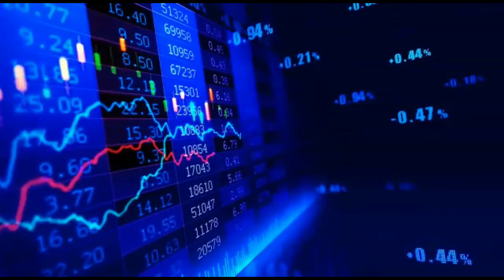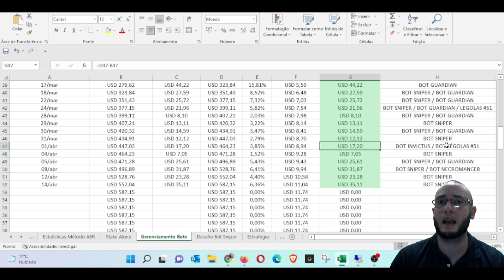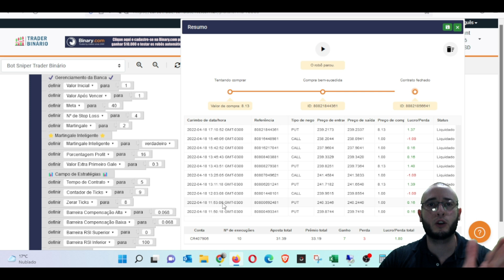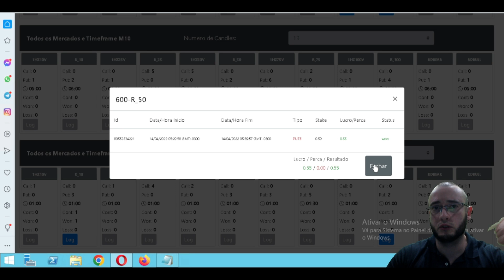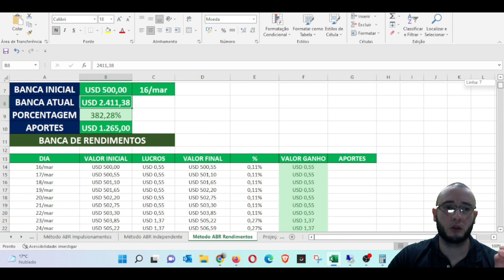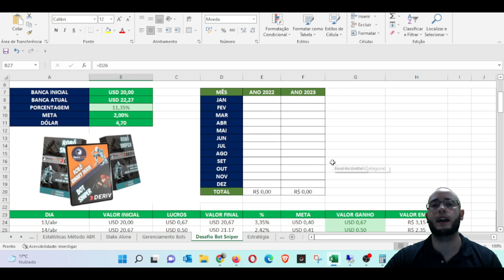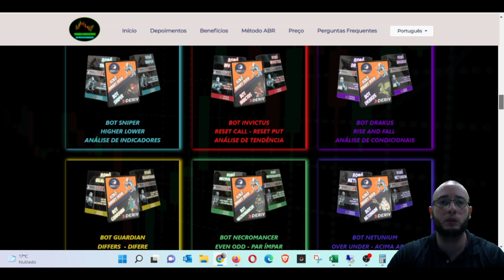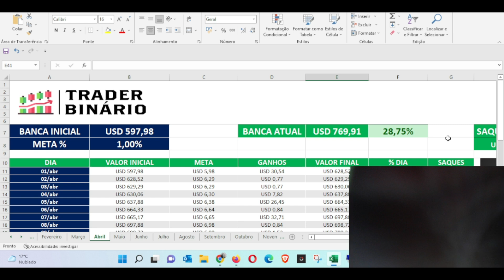✅R$11.212,92 COM RENDIMENTOS PASSIVOS - MELHOR AUTOMATIZAÇÃO EM OPÇÕES BINÁRIAS - DESAFIO BOT SNIPER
A automatização tem objetivo de alavancar seu investimento através operações mais seguras no mercado, como se fosse uma renda passiva e complementar de sua banca.

O Método ABR foi criado para operar nas corretotas Binary/Deriv.